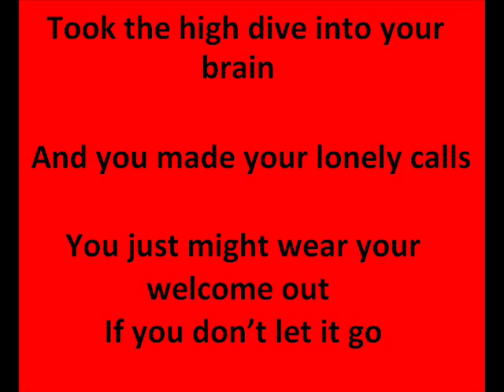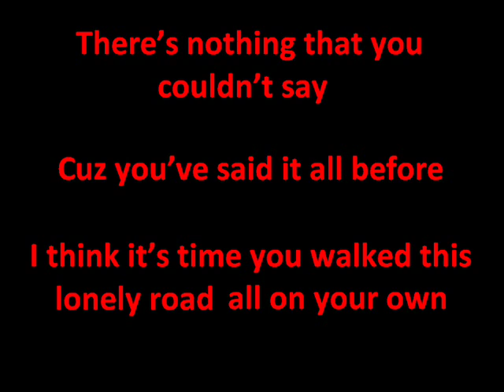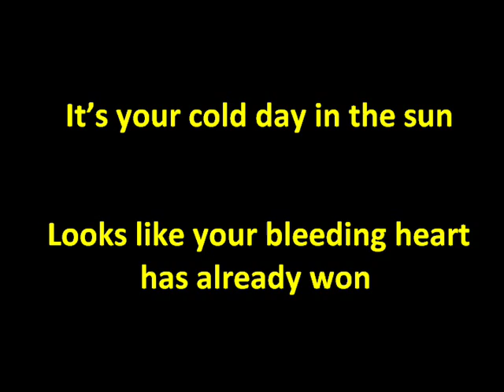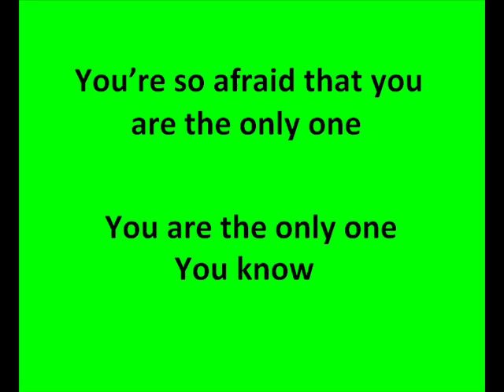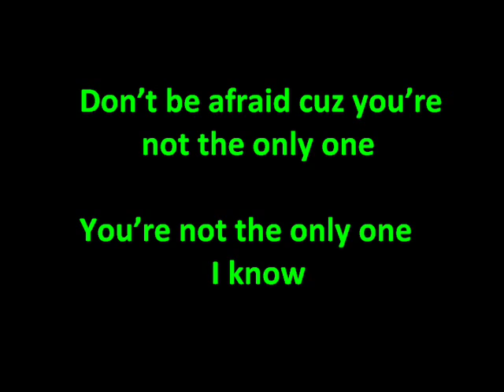Cold Day In The Sun-Foo Fighters (lyrics)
lyrics to the song Cold Day In The Sun by the Foo Fighters. This song is on the In Your Honor (disc 2) album and is sung by Taylor Hawkins.
LYRICS:
Took the high dive into your brain
And you made your lonely calls
You just might wear your welcome out
If you don't let it go
There's nothing that you couldn't say
Cuz you've said it all before
I think it's time you walked this lonely road
all on your own
It's your cold day in the sun
Looks like your bleeding heart has already won
I wish I could take it away
And save you from yourself
You get so lost inside your head Like no one
else Are you looking for someone to blame?
Did you blame me all along?
You'll take the heat
But you would never take the fall

You're so afraid that you are the only one
You know

Don't be afraid cuz you're not the only one
I know